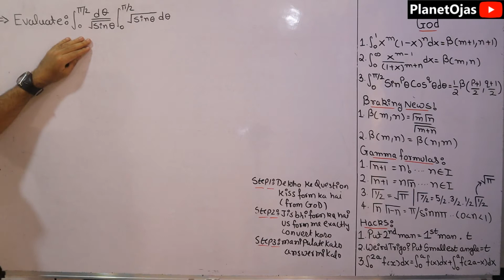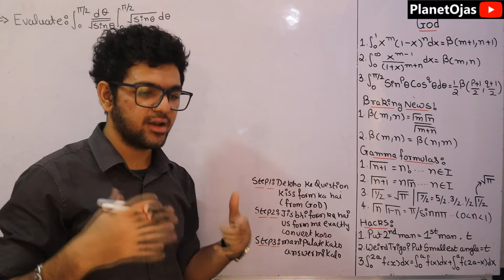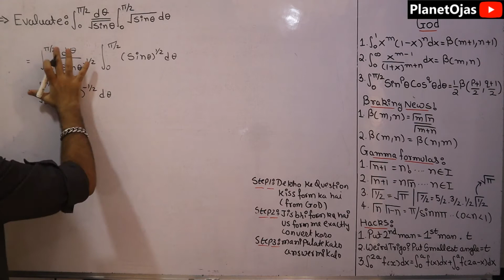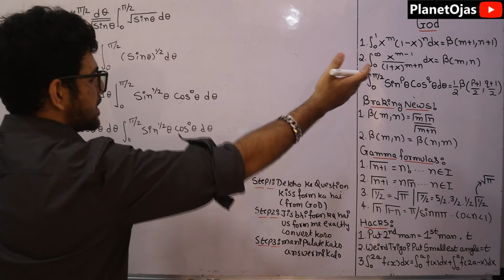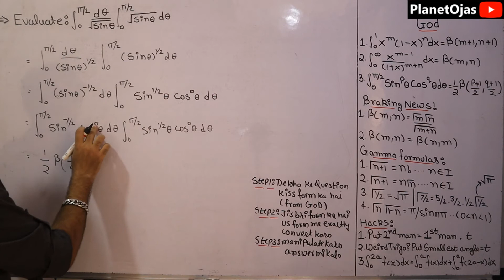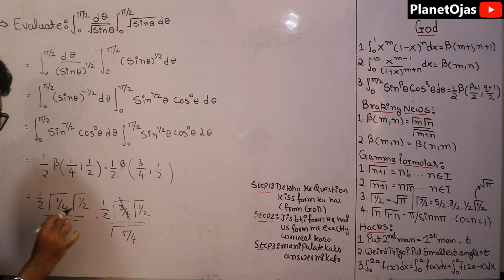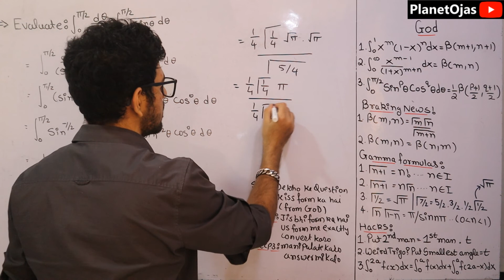Beta Functions [ Problem 9 ]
This is Beta Functions [ Problem 9 ] from Engineering Mathematics 2 in Hindi. I have solved many problems or examples on Beta and Gama Functions Engineering Mathematics in hindi in the playlist in I button. This topic is from the module Beta and Gamma Functions and is specially for semester 2 [ sem 2 ] Applied Mathematics 2 ( Maths 2 ) Computer Engineering Mumbai University students but still if you are from other bachelor of engineering or Universities or branches for example Network Engineering, Biomedical Engineering and have this topic you are free to watch and purchase the notes. Thank You so much.